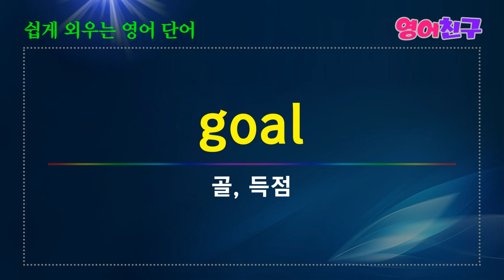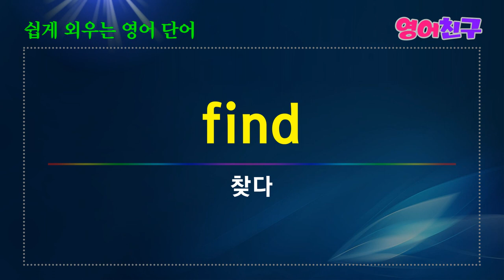#21 쉽게 외우는 영어단어 명사 매일 영어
생각-thought
근거-basis
차이-difference
골, 득점-goal
관객-audience
낚시, 어업-fishing
성장-growth
소득-income
결혼-marriage